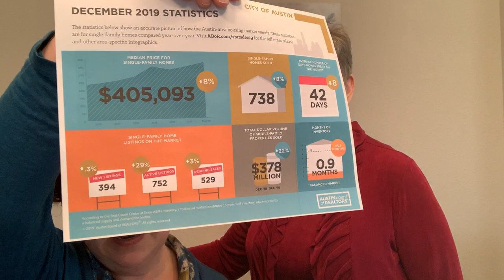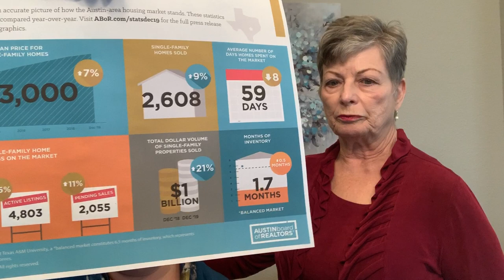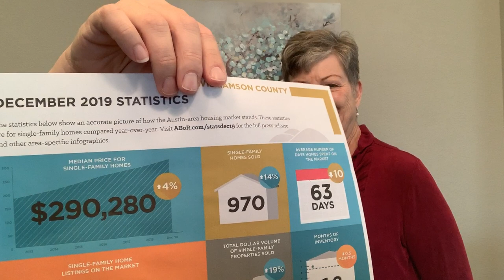Austin Real Estate Market Update with the Best of Austin Living Team at Keller Williams Realty.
Kristie and Susan are full-time Residential REALTORs® powered by Keller Williams Realty in Austin, Texas.  We are a proud mom and grandmom with kids in high school.  Included in the mix is a Beagle, two guinea pigs and an axolotl (what is that?).  Kristie speaks a smattering of Japanese.  Both Kristie and Susan love to dance. We enjoy helping families and look forward to helping you!

We are so grateful that you are watching our videos!